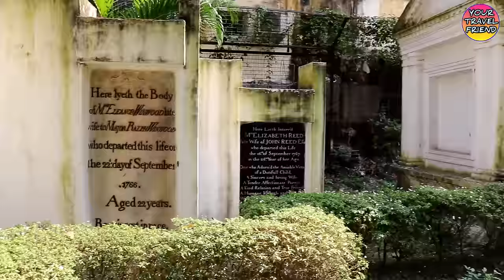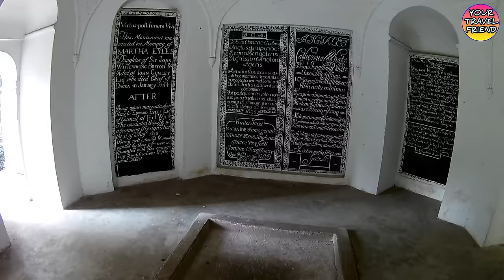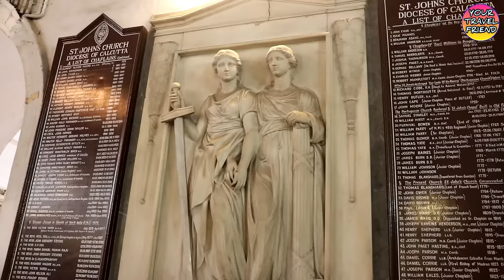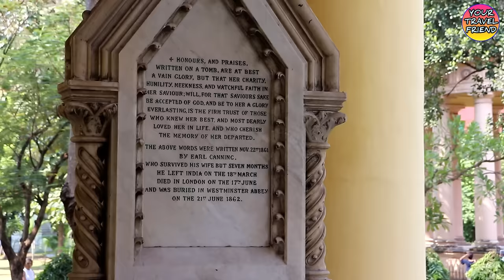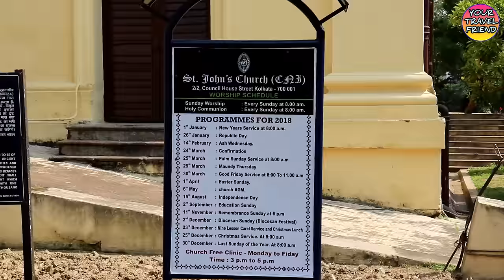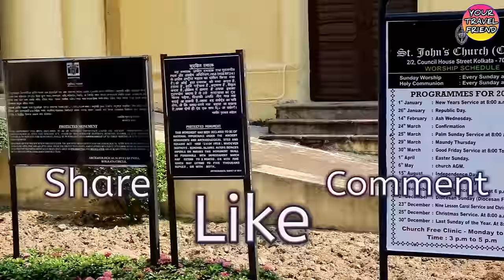জব চার্ণক সমাধি || কলকাতা || St. John's Church || job charnock || BBG BAG, DALHOUSIE,KOLKATA,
**St. John's Church**
Address & Contact
2/1, Council House Street, Kiran Shankar Roy Road, B B D Bagh, Kolkata, West Bengal 700001, India

St. Jon's Church map location--

Timings::
All days of the week
8:00 AM - 5:00 Pm

সেন্ট জন্স চার্চ টি তে আমরা যে জিনিস গুলো দেখবো সেগুলো হলো -
১/  জব চার্ণক এর সমাধি।
চার্ণকের দুই মেয়ে ও চিকিৎসক উইলিয়াম হ্যামিল্টনের সমাধিও আছে এখানে।
শান্ত,নিলিবিলি এই গির্জা টি সাদা মার্বেল পাথরের তৈরি বলে এর আরেক নাম পাথুরে গির্জা।
২/ The Black Hole Monument  টিও দেখার মতো।কলকাতার black hole ঘটনায় নিহত ব্রীটিশ সৈনিকদের স্মৃতির উদ্দেশ্যে তৈরি করা হয়েছিল এই Octagonal Monument টি।
৩/আর আমরা দেখবো Lady Canning এর সমাধি।তার পছন্দের মিষ্টি থেকেই বিখ্যাত লেডিকেনি মিষ্টির নাম হয়েছে।।
এই গির্জাটি ৬ বিঘা ২০ কাঠা জমির মধ্যে তৈরি আর জমিটি দিয়েছিলেন উত্তর কলকাতার শোভা বাজার রাজবাড়ীর প্রতিষ্ঠাতা নবকৃষ্ণ বাহাদুর। লন্ডনের সেন্ট মার্টিন গির্জার আদলে তৈরি এই গির্জা টি ১৭৮৭ সলের ২৪ সে জুন সেন্ট জন এর জন্মদিন এ উদ্বোধন হয়েছিল বলে এই গির্জার নাম রাখা হয়েছিল সেন্ট জন্স চার্চ।।
  আশা করি আজকের ভিডিও আপনাদের ভালো লেগেছে।।ভালো লাগলে অবশ্যই 👍like 🗨comment ➡➡➡➡share করবেন।।

Travel the word it self represent a lot, Starting from trekking to migration, trip to transport continue with trade & discovery.
Travel means so much to us.
Mankind has come a long way in the world of traveling through some extraordinary people from ancient era like Christopher Columbus, Hiuen-Tsang , Captain cook followed by Edmund Hillary & many more peoples.
Traveling is all about experience, everyone has their very own reson to travel. It could be-
*Discovery & explore
*Experience & new culture
*Learn to adopt
*Broaden our taste buds
*Get out of our comfort Zone
*To be able to socialize a more
*Appreciate nature
*Get closer to our own routes

Basically traveling can opens up a new window to expand our thinking & gives a eye to see beyond our imagination .
Our mother land INDIA is a vast geographically diverts country. INDIA has retained its diversity from ancient time to till date. That's why its called " THE EPITOME OF THE WORLD "
North to south, east to west it contains the magnificent snowy mountains of himalayas, rivers & valleys , forests & nationals park, hills & plateau, desert & lakes, falls & caves & world heritage sites etc.
YOUR TRAVEL FRIEND channel gives you a golden opportunity  to see all those beautiful places & experience all these cultural essences through our videos.